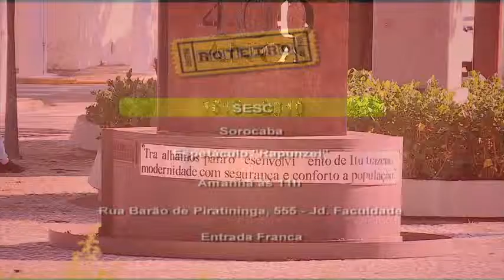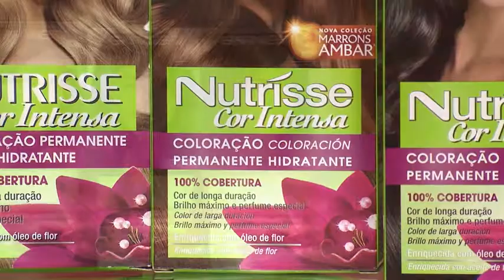Acesso - TV Sorocaba 01-02-14 parte 2